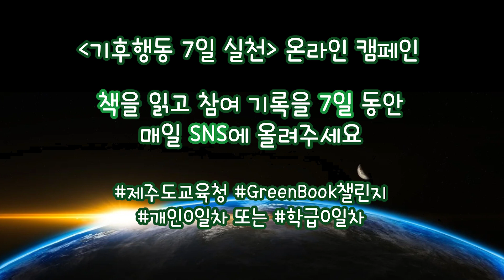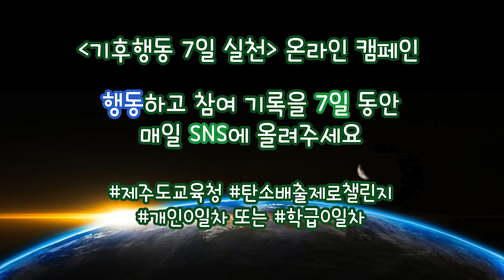2021년 세계 환경의 날 기념 하나뿐인 지구, 「기후행동 7일 실천」 캠페인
□ 하나뿐인 지구, 「기후행동 7일 실천」온라인 캠페인
○ 기간: 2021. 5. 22.(토) ~ 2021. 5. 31.(월)
○ 대상: 도내 초, 중, 고 학생, 학부모, 교직원 및 관심 있는 교육 가족 누구나
○ 「기후행동 7일 실천」 온라인 캠페인 분야
○ 참가자 혜택
  - 7일 동안의 미션을 성공한 참가자 전원에게 우리교육청 에코 인플루언서 상징 와펜 발급
  - 제주 Green Book 토크 콘서트 초대 (2학급선정)
  ※ 하나뿐인 지구, 「기후행동 7일 실천」 온라인 캠페인 미션 완료 인증 확인 및 토크 콘서트 참가자 선정을 위한 정보 수집
○ 참여방법
  - 개인 챌린지: SNS(페이스북, 인스타그램) 계정이 있는 참여자가 직접 참여
  - 학급 챌린지: 도내 초, 중, 고 학급 담임 교사가 대표로 참여